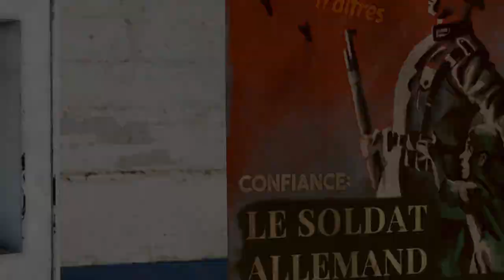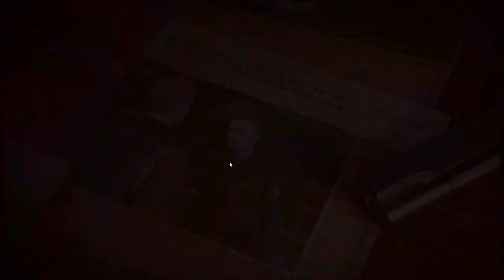Sniper Elite 5: Mission 5 - The Best Guide for the Best Sniping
Sniper Elite 5 on Sniper Elite Difficulty - Mission 5 - Festung Guernsey - 100% Gold Medal - All Collectables